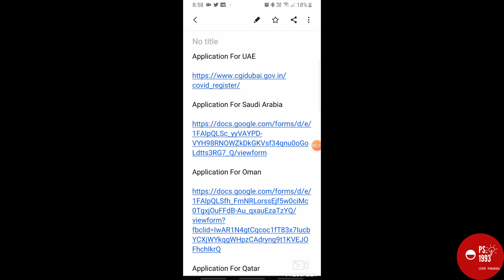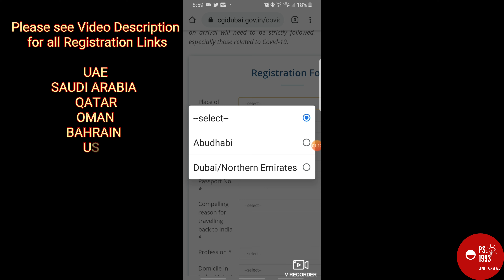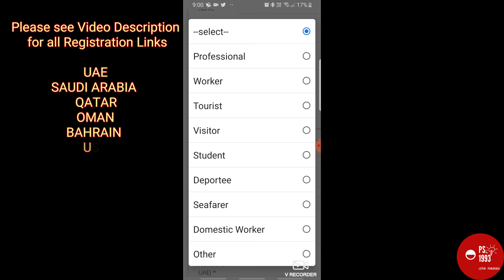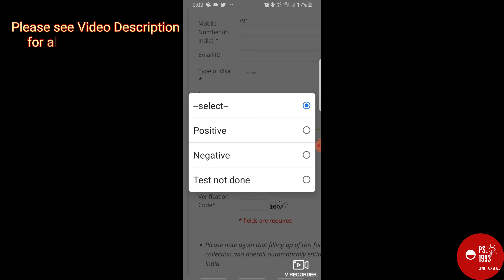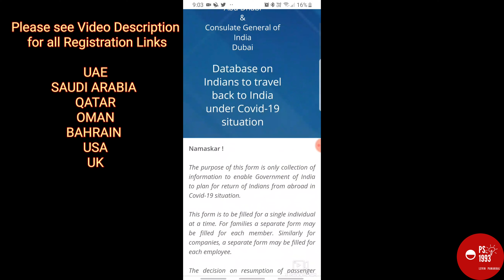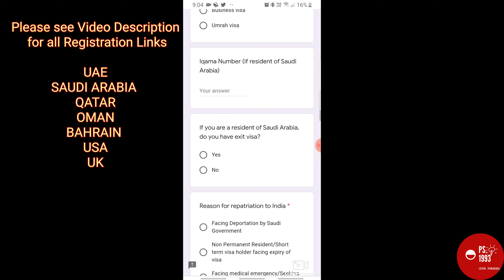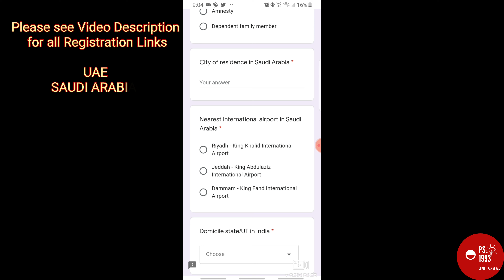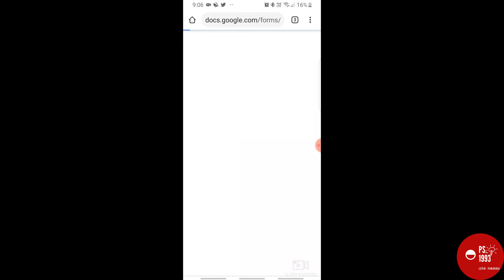പ്രവാസികൾക്കു ഇന്ത്യൻ എംബസി വഴി നാട്ടിലേക്കു വരാൻ എങ്ങനെ രജിസ്റ്റർ ചെയ്യാം? Ind Embassy Registration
This is a short video which helps you to register through Indian Embassy for coming back to India.

പ്രവാസികൾക്കു നാട്ടിലേക്കു മടങ്ങാൻ ഇന്ത്യൻ എംബസി വഴി  എങ്ങനെ ചെയ്യാം?

Application For UAE

Application For Saudi Arabia

Application For Oman

Application For Qatar

Application For Bharain

Application For USA

Application For UK